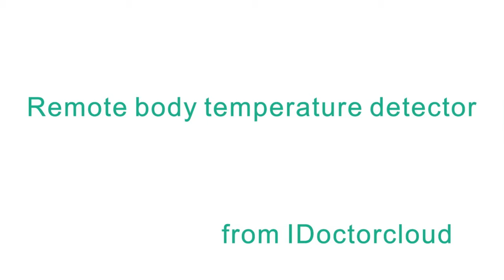Body temperature detector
Body fever measurement equipment device,  thermal camera, face recognition and comparison, covid-19 coronavirus disease prevention and detection.